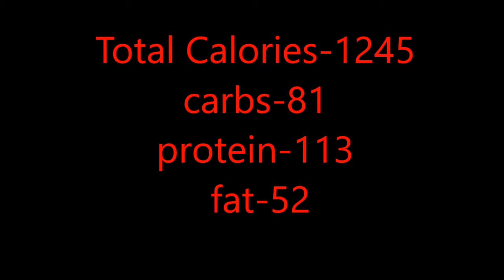IIFYM+IF 1200 Calorie Diet